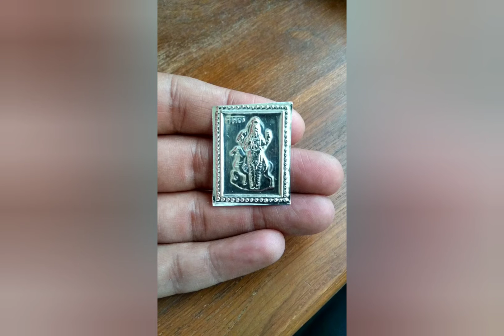Puja item collection watsapp 9607 557335 to order.